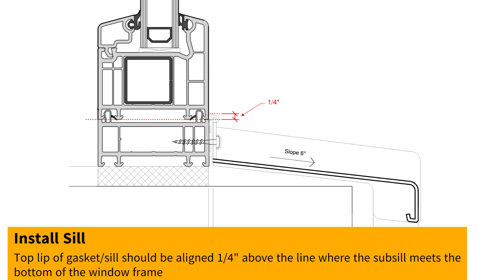Amberline Exterior Sill Installation Tutorial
Amberline's tutorial on how to install our aluminum exterior sills. In addition to this video, please refer to the 2D guide from the downloads page of our website.